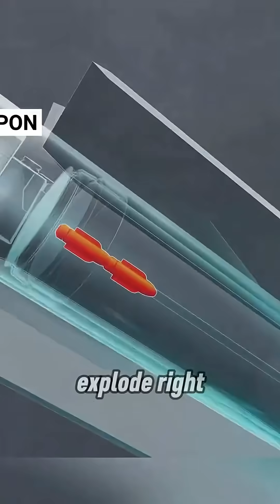GBU-57: How the U.S. Bunker Buster Destroys 60 Meters of Concrete in One Strike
💣 How do you destroy a fortress buried 60 meters underground?
Meet the GBU-57 — a 13.6-ton beast designed to cut through bunkers like tofu.

🚀 Dropped by a B-2 bomber from 30,000 meters,
This steel missile doesn’t just fall — it slices through reinforced concrete with missile-like precision.

🔧 Adjustable fins guide it to the perfect strike angle.
⚙️ Forged steel alloy resists heat and pressure on impact.
💥 The real trick? It doesn’t explode on contact — it dives, drills, and detonates deep underground.

Some versions even explode in stages:
1️⃣ Entry blast
2️⃣ Warhead injection
3️⃣ Massive underground destruction

🎯 This isn’t just a bomb. It’s an underground annihilation device.